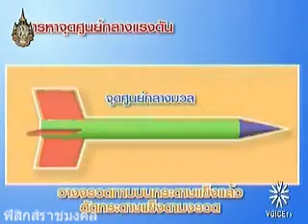ครีมของจรวดขวดน้ำ 2-3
การหาจุดศูนย์ถ่วง (CG) ของจรวดขวดน้ำ โดยใช้เส้นลวดเส้นเล็กๆ แขวนไว้ สนใจคลิก